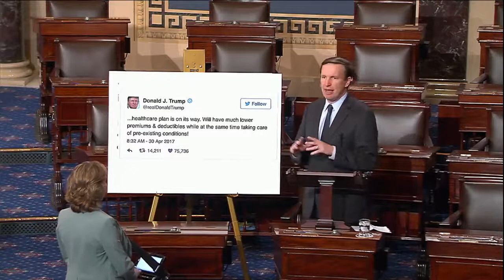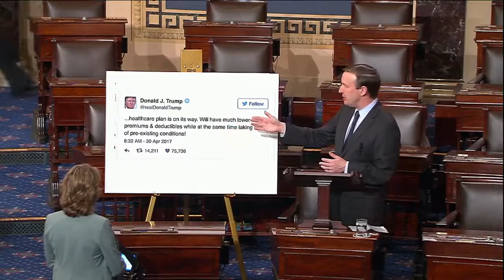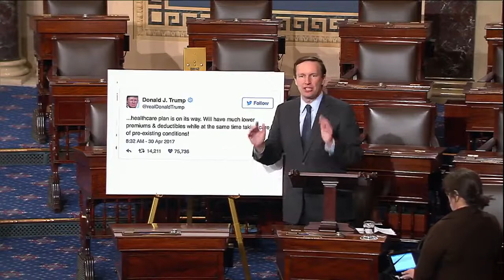Senator Murphy Highlights Trump’s Broken Promises On Health Care